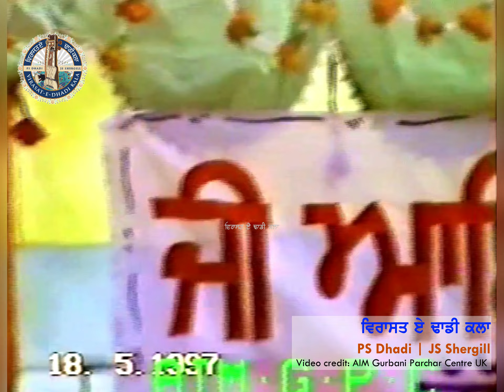Part 1 Dhadi Jatha Patiale Walian Bibian | Bibi Ravinder Kaur Jaswinder Kaur Balwinder Kaur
Sarangi Master Sukhwinder Singh Chauhan